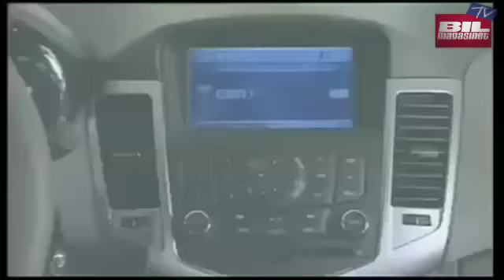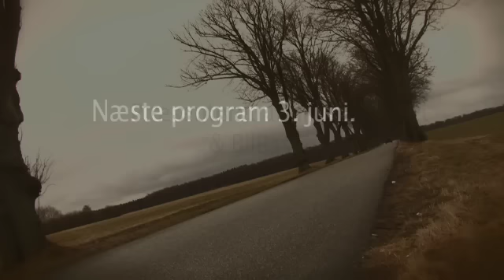Bil-TV nr. 5: Farbio GTS og Porsche 911 brugttest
Præsenteret af Bil Magasinet og BilBasen.dk

Nyheder: Opel Astra, Chevrolet Cruze og Nissan 370Z

Brugttest af Porsche 911 Carrera S4

Farbio GTS 350

Ses bedst i high quallity

Af Claus Møller, Bil Magasinet